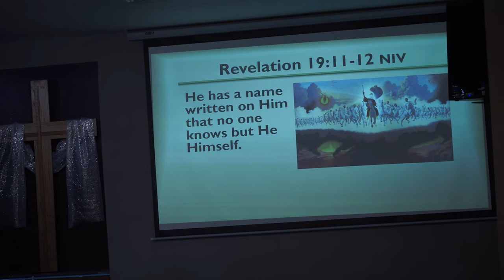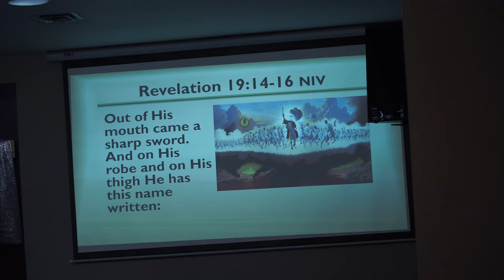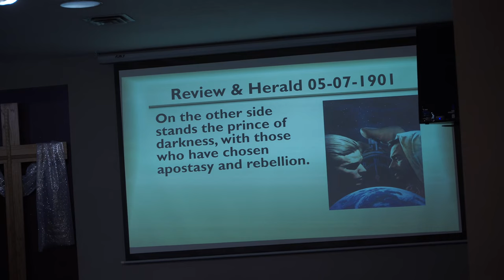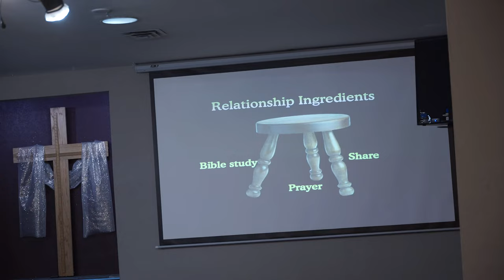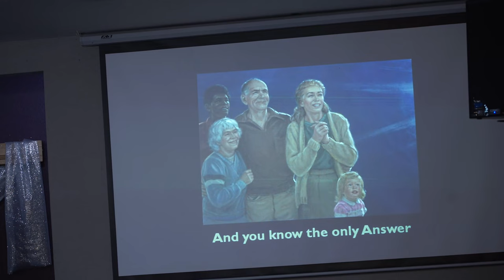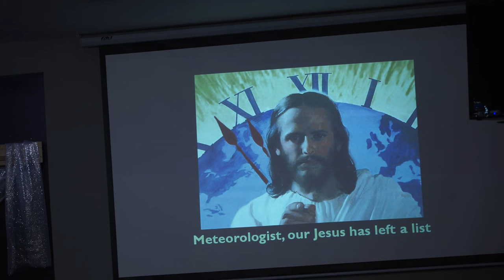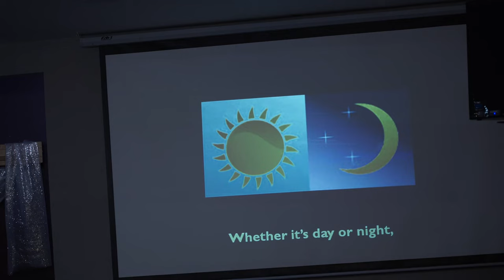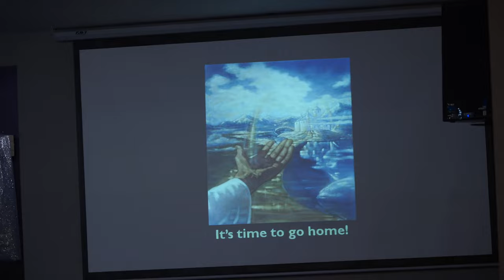#11 "Turning Point" (The Revelation of Whom? Seminar) - Lee Venden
A turning point is coming in the war known as the Great Controversy between Christ and Satan. For more than 6,000 years, the devil has been sneaking about like a roaring lion, seeking whom he can devour. But the Lion of the tribe of Judah is about to spring into action.